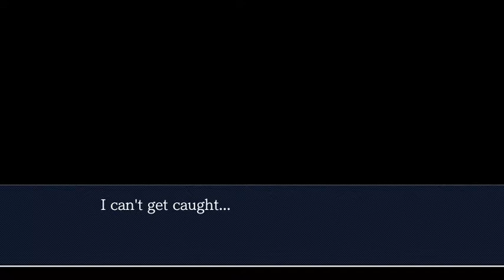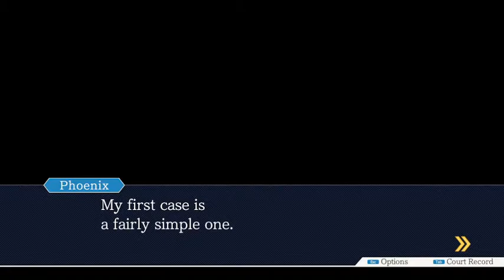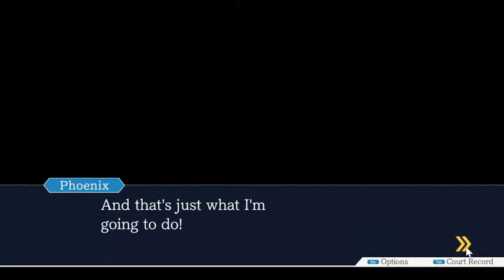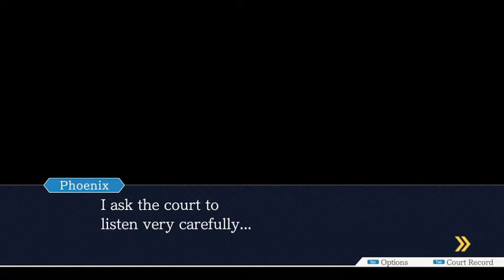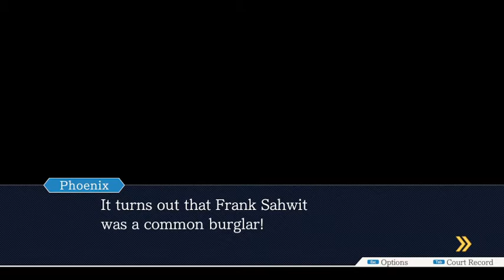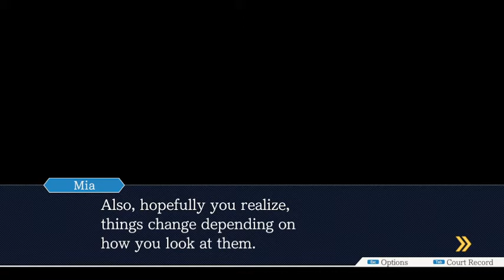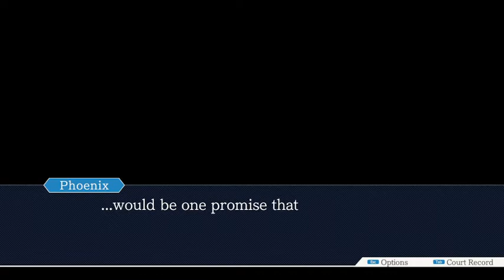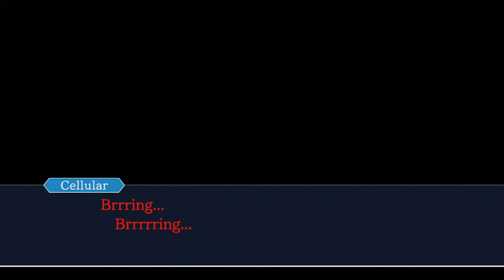Larry's going to jail.. Cam plays Phoenix Wright!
Hey gamers, as of January 30th, 2022, Cam has changed all of her social media and user names to be some variant of "itscamalam". If you know her personal social media, please refrain from spreading it. Thank you, and enjoy!

My VODs channel!